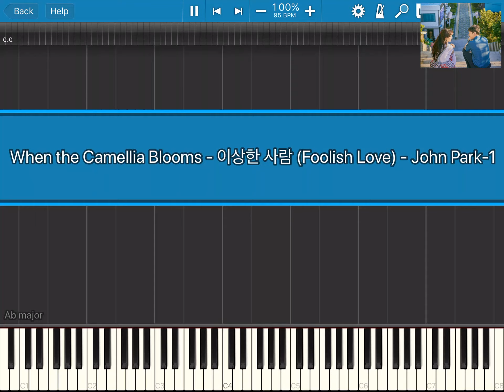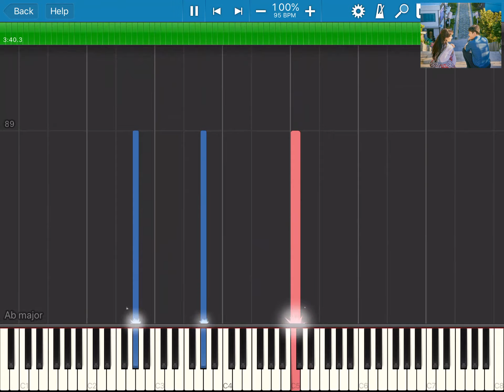When The Camellia Blooms (동백꽃 필 무렵) OST ~ Foolish Love (이상한 사람) - John Park Piano Cover & Tutorial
This is Part 1 of the OST from "When The Camellia Blooms" (동백꽃 필 무렵) starring Gong Hyo Jin & Kang Ha Neul. Hope you all like it as much as I do.